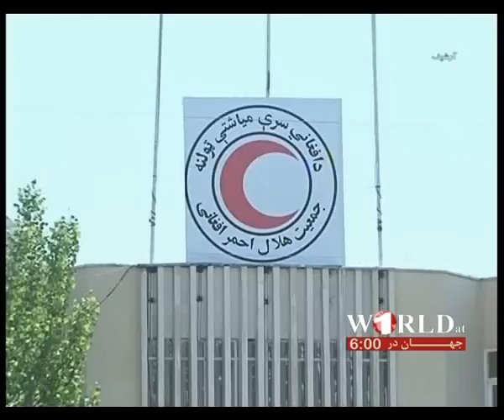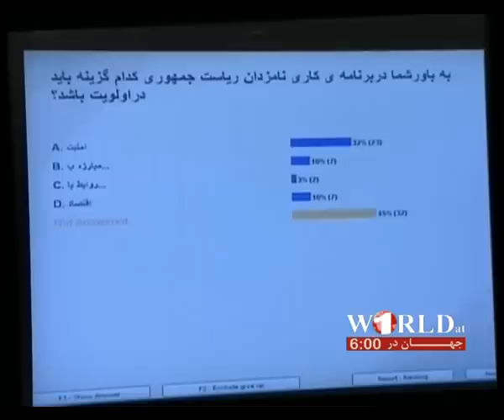1TV FARSI NEWS WORLD AT 6:00 , 18 APRIL 2013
خبرهای فارسی ساعت 6:00 شام؛ تلویزیون 1